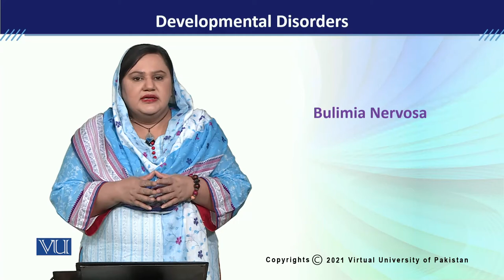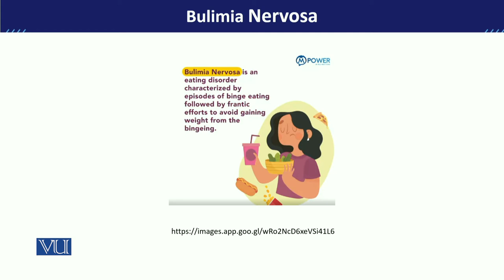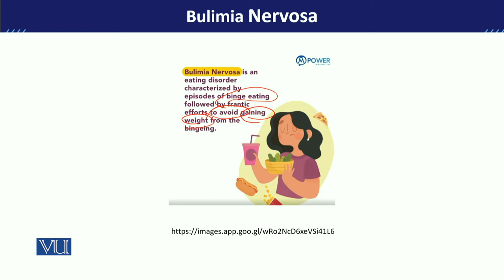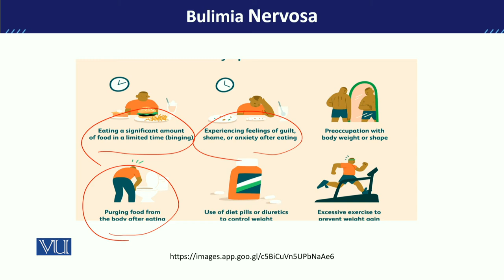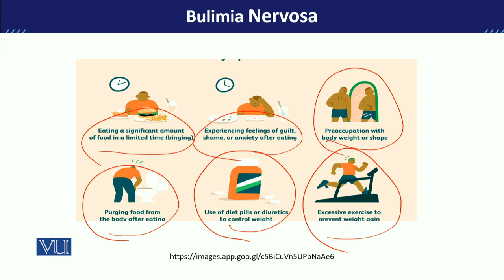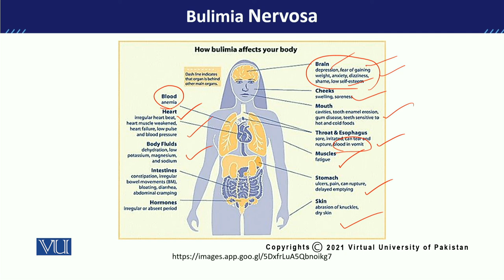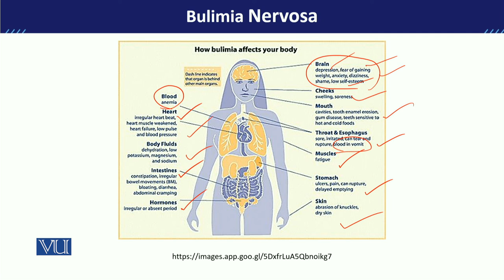PSY613_Topic213 | Developmental Disorders